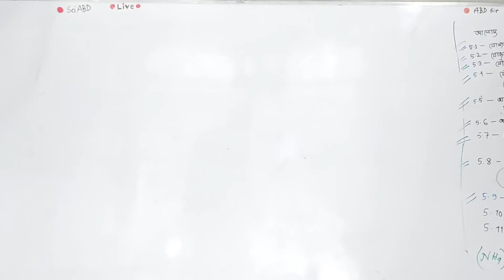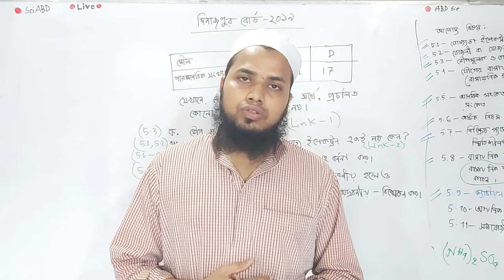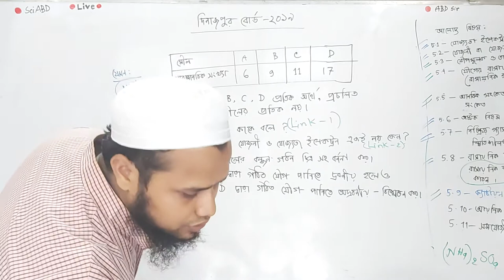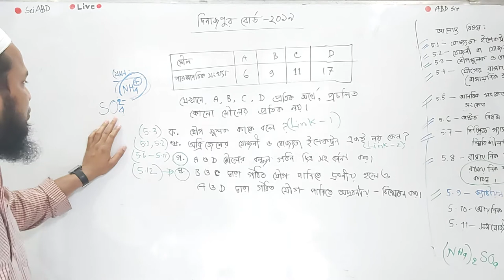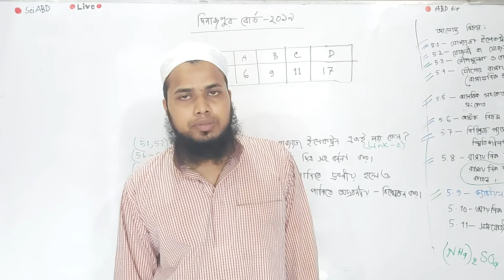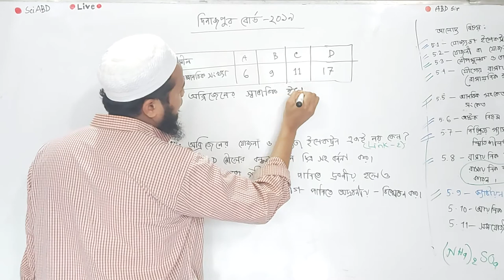সৃজনশীল সলভ-০১|| নবম-দশম এবং এসএসসি || Ch-05: রাসায়নিক বন্ধন || রসায়ন বিজ্ঞান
একটি আলোকিত সমাজের জন্য চাই সঠিক বিজ্ঞান চর্চা। বিজ্ঞানের সহজবোধ জ্ঞান, মানুষের উপলব্ধিকে শানিত করে। আর যে কোন কিছু সহজে উপস্থাপনের ভাষাগত মাধ্যম হল মাতৃভাষা।
বিজ্ঞানের একটি মৌলিক শাখা রসায়ন। জীবনের সাথে আষ্টেপৃষ্ঠে জড়িয়ে থাকা এই রসায়ন, মহাবিশ্বের সর্বত্র। রসায়নের সঠিক চর্চার মাধ্যমে বাঙলাদেশের বিজ্ঞান পরিমণ্ডলকে আরো সুদৃঢ় করার লক্ষ্যেই আমাদের এই আয়োজন। রসায়ন তথা বিজ্ঞান পিপাসু আপনিও এই আয়োজনের একজন।